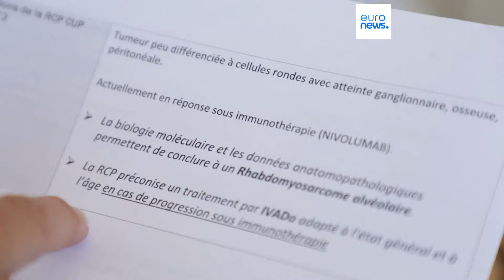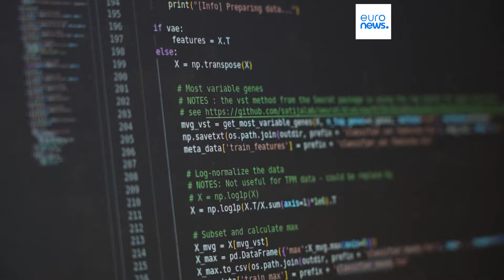Новости дня | 20 июня — дневной выпуск